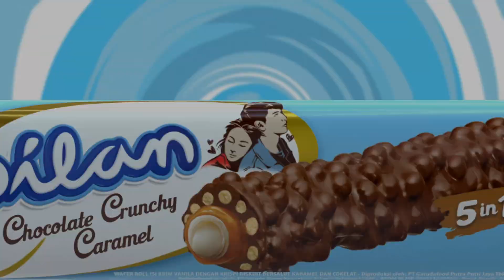Day 28 | Kok Kesetrum!? Padahal Saya Jujur Loh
Ayo Vote Komika Favoritmu dengan cara klik link dibawah ini

Update terus keseruan para komika di karantina